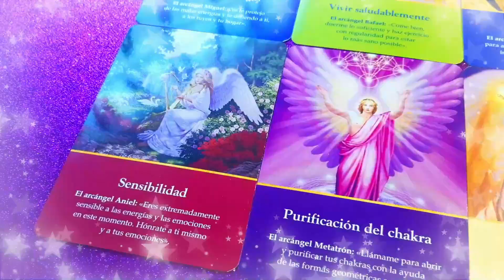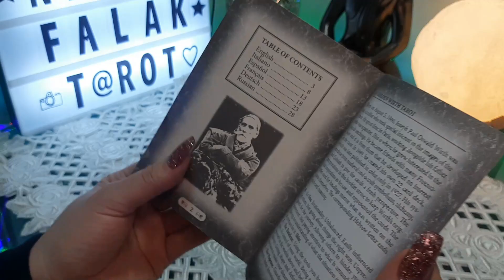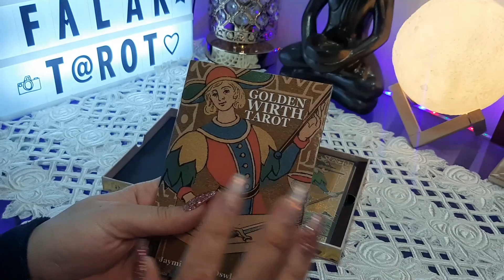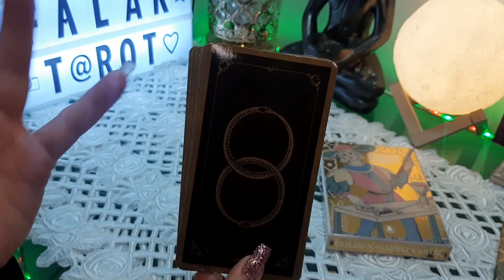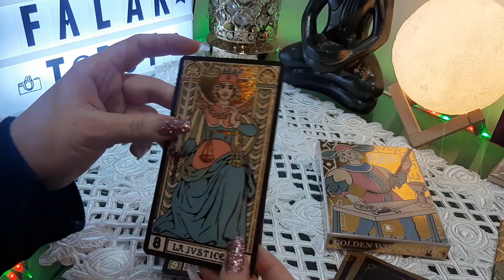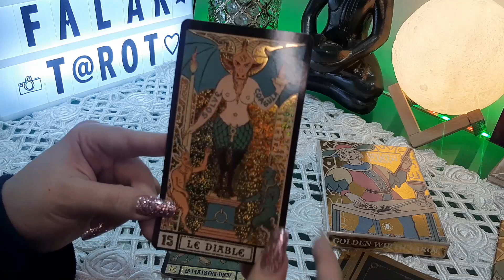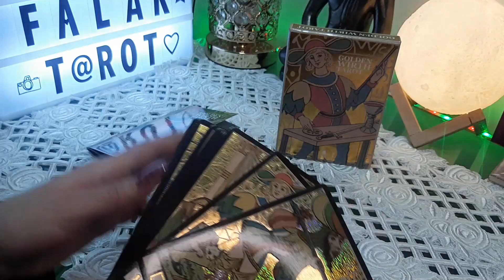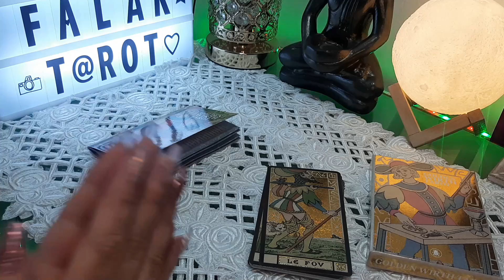GOLDEN WIRTH TAROT (Grand Trumps) 💜 Unboxing y Reseña en Español | Nadia Falak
Hola Habibis! 💜

💖 Si deseas realizar un donativo a mi canal, te estaré muy agradecida.